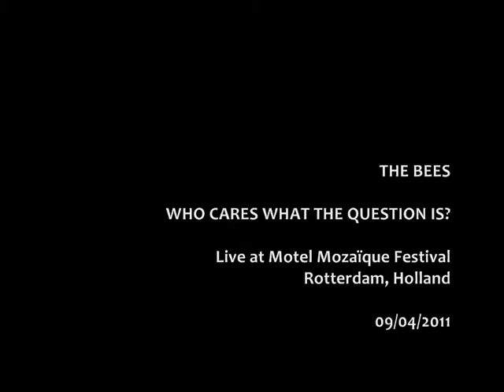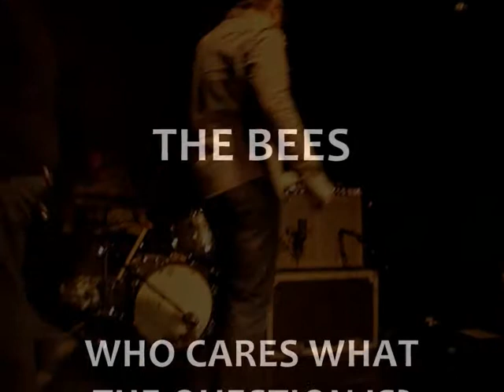The Bees - WHO CARES WHAT THE QUESTION IS? [Live in Rotterdam, Holland, 09-04-2011]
The Bees | Every Step's A Yes - Dutch Tour 2011 | Live at Motel Mozaique Festival - Rotterdam, The Netherlands | April 9th 2011

Produced by Paul Butler